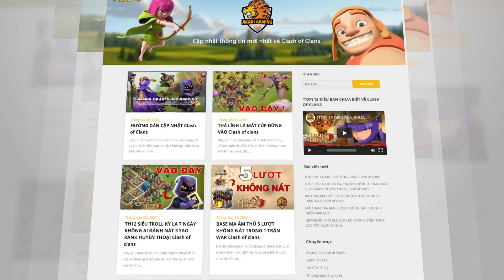Rush Hall CỰC MẠNH FARM GIÀU | Clash of clans | Akari Gaming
Video chapters:
00:00 Intro
00:20 mua gói ưu đãi
01:43 Zap Barbarian
05:13 Zap Barbarian
08:23 Zap Barbarian